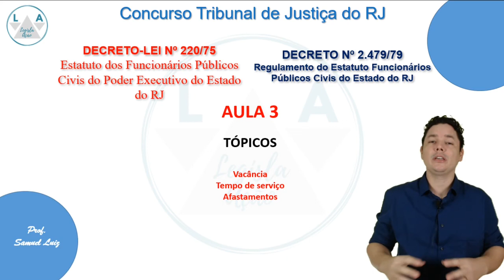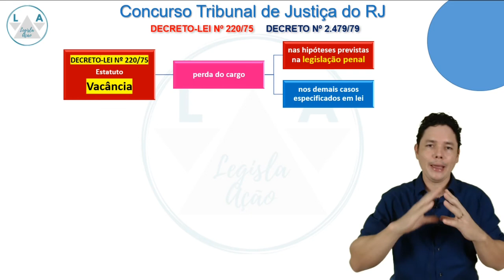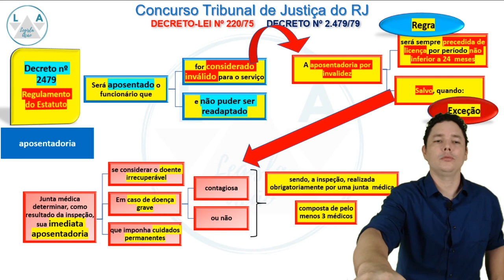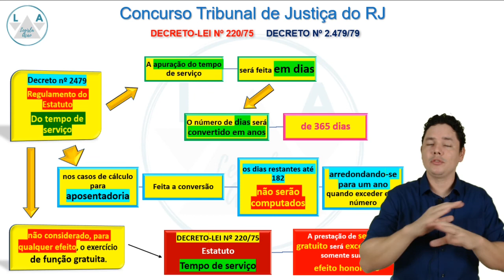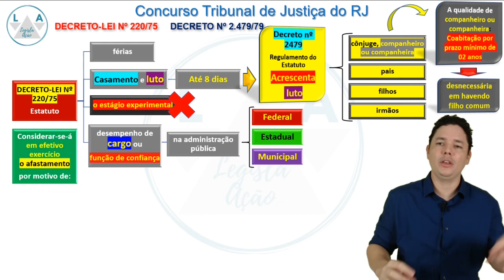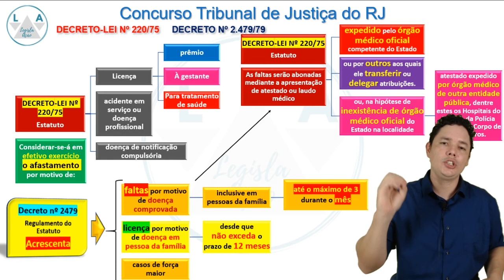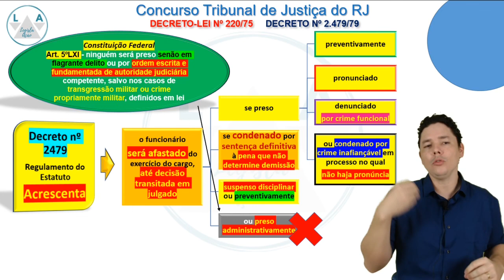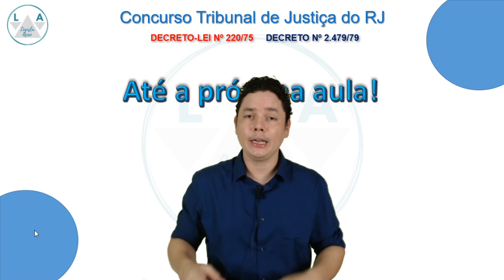Aula 3 (DL 220/75 e Decreto 2.479//79) Formas de Vacância, Tempo de Serviço e Afastamentos -TJ/RJ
Link dos slides em PDF da Aula 3 (DL 220/75 e Decreto 2.479//79) Formas de Vacância, Tempo de Serviço e Afastamentos  -TJ/RJ

Fala concurseiros!!!
Hoje, Veremos a Aula 3 (Decreto-Lei 220/75 e Decreto 2.479//79), para o concurso do Tribunal de Justiça do RJ, edital de Técnico Atividade Judiciária.
Então, vamos detonar com o CESPE!!!

aula 2 de Exercícios-Lei 4.620 Reestruturação dos cargos do Quadro Único de Pessoal do Judiciário RJ

aula 2- Lei 4.620 Reestruturação dos cargos do Quadro Único de Pessoal do Judiciário do RJ

aula 1- Lei 4.620 Reestruturação dos cargos do Quadro Único de Pessoal do Judiciário do RJ

Consolidação Normativa da Corregedoria geral da Justiça - Concurso TJ/RJ
Curso LODJERJ
Curso gratuito
Curso grátis
Concursos públicos
TJRJ
TJ/RJ
TJRJ técnico
Curso completo TJRJ
LODJERJ
Legisla Ação
Estudar para concurso
Aula
Aula grátis
Lei
Edital
Lei 6956/2015
Lei 6956/15
Direito
Edital aberto
Direito constitucional
Direito administrativo
Vídeo aulas

Decreto2479/79
DecretoLei220/75